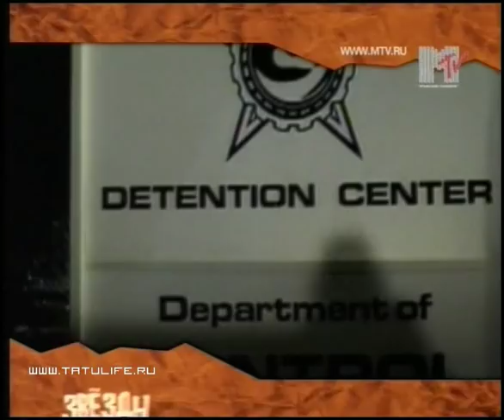t.A.T.u Mtv Russia Stars Here And Now young moms prt 1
Mtv interview with lena and yulia tatu